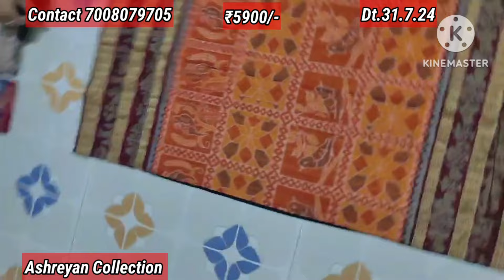Sambalpuri Saree Home Delivery Available magantu Ashreyan collection Online Shop ru August-1 Special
It is an  an Online Shop|| All types of Handloom Products You can find and buy .